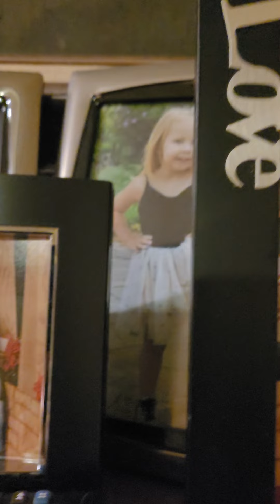20211221 December 21st Grandkids